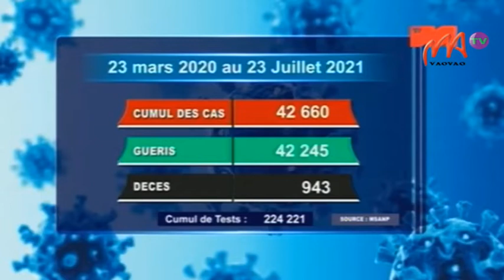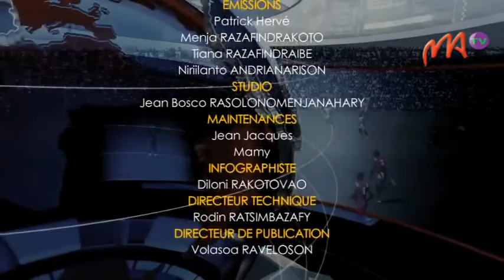VM 24 JUILLET